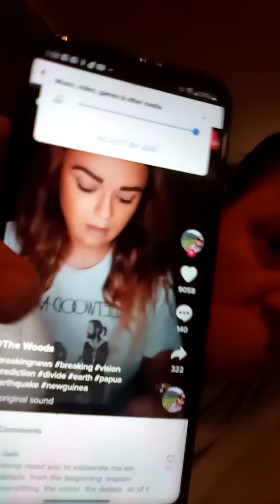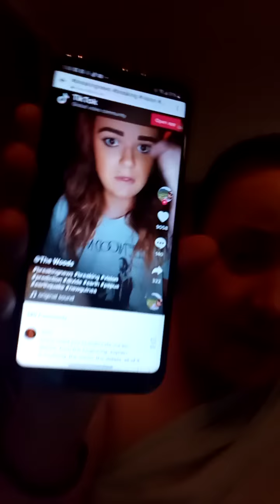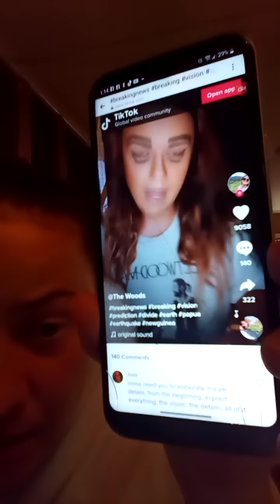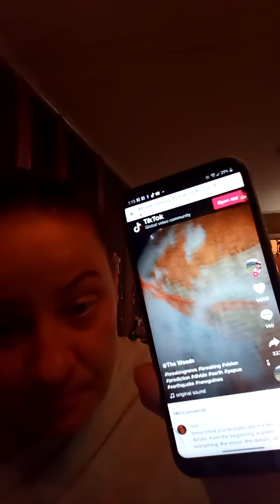WARNING PROPHETIC VISION! PLEASE DONT IGNORE!